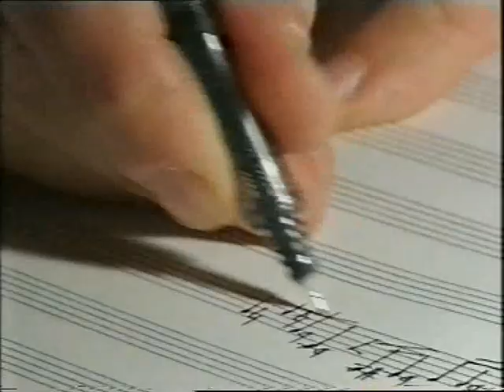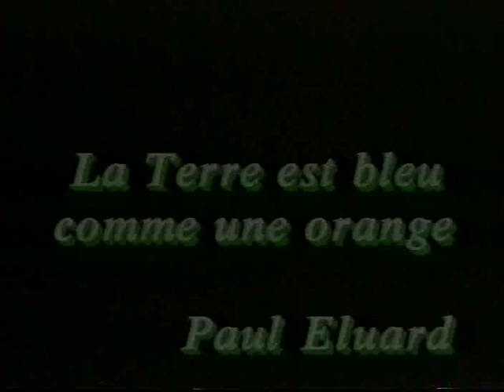Composizione Acqua - Video di Carlo Alfaro su musica di Roberto Altieri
"Composizione" è il titolo di un video del 1994 per la regia di Carlo Alfaro sulla musica di Roberto Altieri "Acqua" (1992) per 10 esecutori: tromba, corno, trombone, pianoforte, 3 percussionisti, viola, violoncello e contrabbasso.

Il video è stato realizzato da Image In... Sorrento e presentato al Festival europeo della comunicazione audiovisiva breve presso il Teatro Mercadante di Napoli nel novembre 1995.